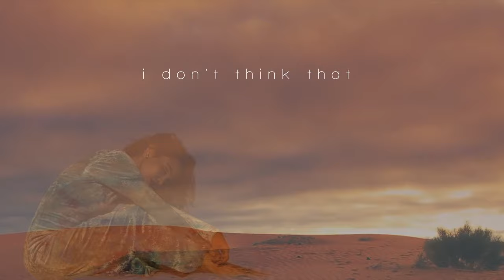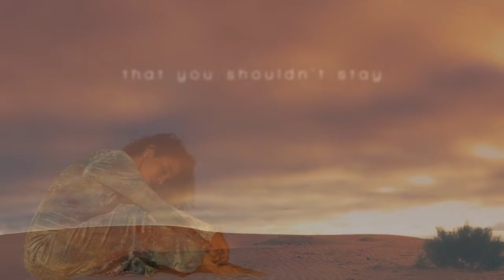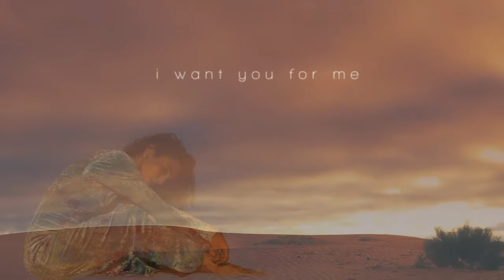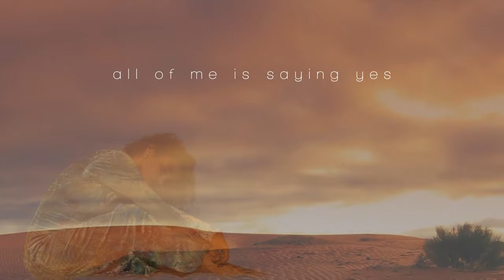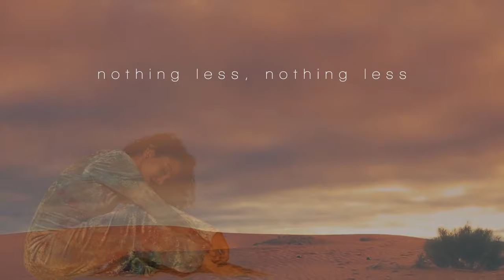Sidibe - Help Yourself (Lyric Video)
Help Yourself (Lyric Video) performed by Sidibe